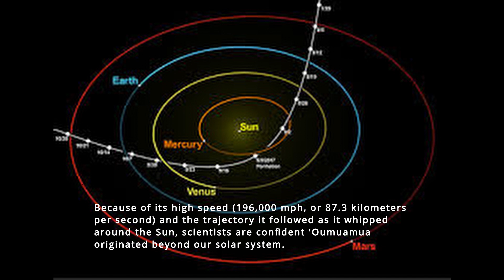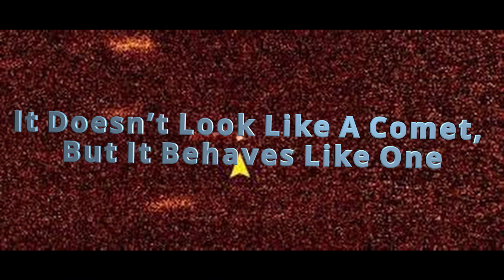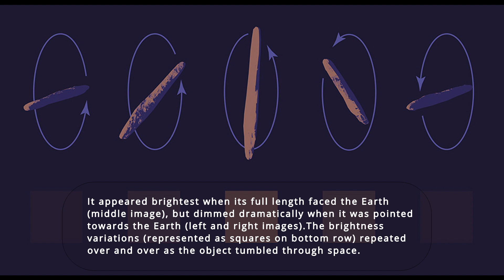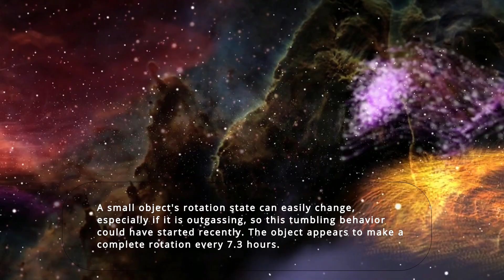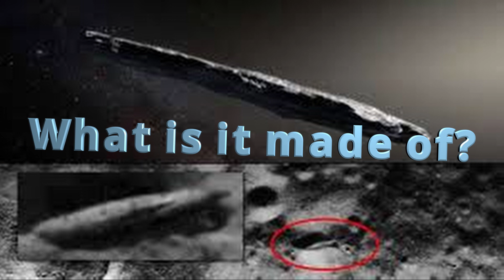Facts About 'Oumuamua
The interstellar object 'Oumuamua perplexed scientists in October 2017 as it whipped past Earth at an unusually high speed. This mysterious visitor is the first object ever seen in our solar system that is known to have originated elsewhere.

No.1

It came from outside the solar system

Because of its high speed (196,000 mph, or 87.3 kilometers per second) and the trajectory it followed as it whipped around the Sun, scientists are confident 'Oumuamua originated beyond our solar system. The object flew by Earth so fast its speed couldn't be due to the influence of the Sun's gravity alone, so it must have approached the solar system at an already high speed and not interacted with any other planets. On its journey past our star, the object came within a quarter of the distance between the Sun and Earth.

No.2

Its trajectory is hyperbolic

By tracking this object as it passed within view of telescopes, scientists can see that this high-speed object won't be captured by our Sun's gravity. It won't circle back around again on an elliptical path. Instead, it will follow the shape of a hyperbola -- that is, it will keep on going out of the solar system, and never come back.

No.3

It doesn’t look like a comet, but it behaves like one

A comet is a small icy body that, when heated by the Sun, develops a coma -- a fuzzy atmosphere and tail made of volatile material vaporizing off the comet body. At first, scientists assumed 'Oumuamua was a comet. But because 'Oumuamua appears in telescope images as a single point of light without a coma, scientists then concluded it was an asteroid. But when astronomers saw the object was accelerating ever so slightly, they realized that a coma and jets might not be visible to the telescopes used to observe it. The jetting of volatile materials or "outgassing" would explain why 'Oumuamua was accelerating in a subtle, unexpected way when only gravity from our solar system is taken into account.

`Oumuamua was too small to appear as anything more than a point of light, even in the largest telescopes. But we know that it must be a highly elongated object because it varied dramatically in brightness over every 7-to-8-hour period. It appeared brightest when its full length faced the Earth (middle image), but dimmed dramatically when it was pointed towards the Earth (left and right images). The brightness variations (represented as squares on bottom row) repeated over and over as the object tumbled through space.

No.4

It must be elongated

While it is impossible to take a close-up photo of 'Oumuamua, its dramatic variations in brightness over time suggest it is highly elongated. By calculating what kind of object could dim and brighten in this way, scientists realized the object must be up to 10 times as long as it is wide. Currently, 'Oumuamua is estimated to be about half a mile (800 meters) long. Astronomers had never seen a natural object with such extreme proportions in the solar system before.

No.5

It tumbles through space

The unusual brightness variations also suggest the object does not rotate around just one axis. Instead, it is tumbling -- not just end over end, but about a second axis at a different period too. A small object's rotation state can easily change, especially if it is outgassing, so this tumbling behavior could have started recently. The object appears to make a complete rotation every 7.3 hours.

What we don’t know

No.1

All that astronomers have seen of 'Oumuamua is a single point of light. But because of its trajectory and small-scale accelerations, it must be smaller than typical objects from the Oort Cloud, the giant group of icy bodies that orbit the solar system roughly 186 billion miles (300 billion kilometers) away from the Sun. Oort Cloud objects formed in our own solar system, but were kicked out far beyond the planets by the immense gravity of Jupiter. They travel slower than 'Oumuamua and will forever be bound by the gravity of our Sun. But besides its elongated nature, scientists do not know what kinds of features 'Oumuamua has on its surface, if any. An elongated shape would explain its rotation behavior, but its exact appearance is unknown.

No.2

Comets from our solar system have a lot of dust, but because none is visible coming off 'Oumuamua, scientists conclude it may not have very much at all. It is impossible to know what materials make up 'Oumuamua, but it could have gases such as carbon monoxide or carbon dioxide coming off the surface that are less likely to produce a visible coma or tail.

The Observer 01
Play List